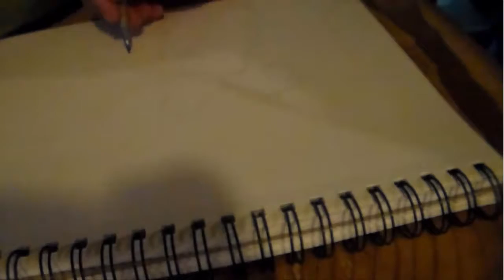Speed Art: Megaman Zero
this week i drew Zero the legendary reploid, better known in the collection of Megaman Zero games from the gameboy advanced

Miza - Rocket [FSTU Release]
SunnYz & STAG - Time Machine [FSTU Release]